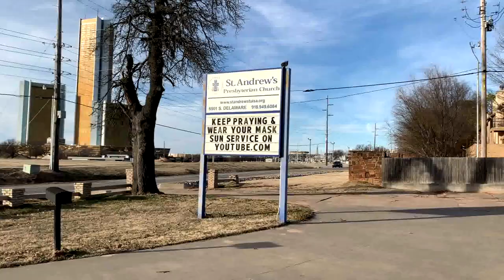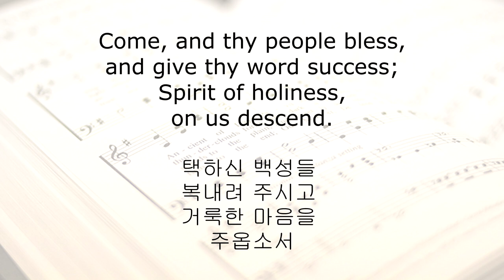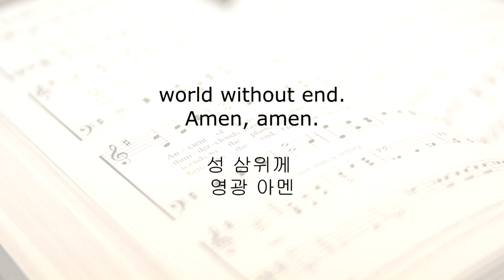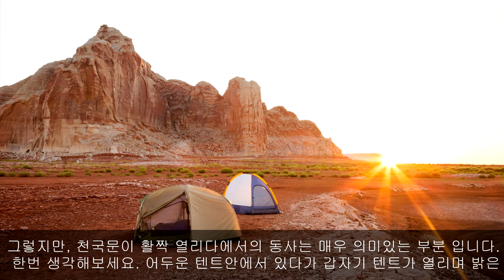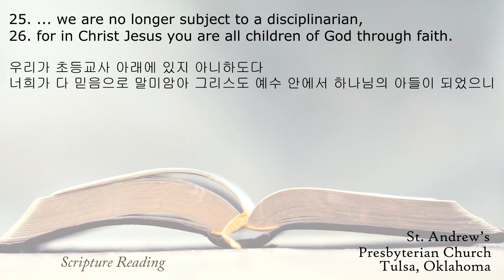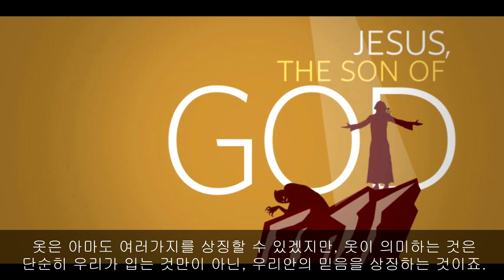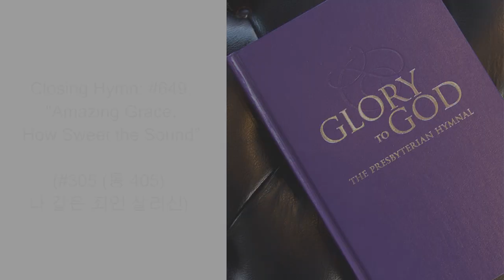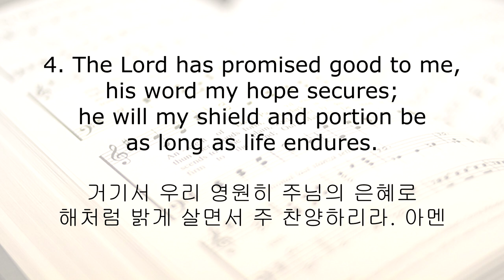01-10-2021, Sunday worship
- Hymn in Intro by 장신영오르간짱쌤tv, 오르간&연주2 organplay 예배시작전 연주
- Prelude: “Tis So Sweet To Trust in Jesus” (#542 (통 340) 구주 예수 의지함이 )
- Opening Hymn: #2, “Come, Thou Almighty King” (#10 (통 34) 전능왕 오셔서) - Hymn in Passing the Peace: #792, “There Is A Balm in Gilead” (#115 (갈릴리 작은 구유에)

- Sermon: “Who is Jesus” (에수님은 누구신가); Mark 1:9-11)
(All the sermon illustrations are copyright from stdamienparish.com. fumcalvord.org. wau.org. assumptiondc.org. cacfountainofpeace.com. pastorlesterbentley.com. thedyrt.com. vision.org. .learnreligions.com. ruthdeyoung.com. quotesthoughtsrandom.wordpress.com. asistasjourney.com. churchshoppingseattle.com. karinasussanto.wordpress.com. jesus.christ.org. made available under the term of a Creative Commons Attribution-Share Alike 3.0 Unported license.)

- Hymn of Prayer: “It is well” (내 영혼 평안해)
- Closing Hymn: #649, "Amazing Grace”(#305 (통 405) 나 같은 죄인 살리신)
- Postlude: # 625, ”How Great Thou Art”(#79 (통 40) 주 하나님 지으신 모든 세계)

1. 장신영오르간짱쌤tv, 오르간&연주2 organplay 예배시작전 연주

2. 삶피아노 Psalm Piano, [찬송가 | Hymn] 내 기도하는 그 시간(Sweet Hour of Prayer) | 삶피아노(Psalm Piano)